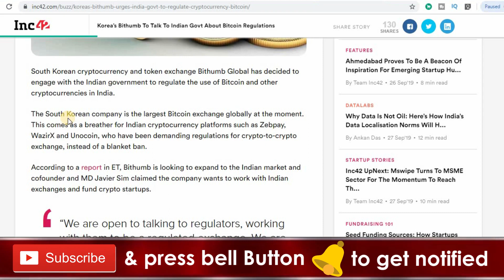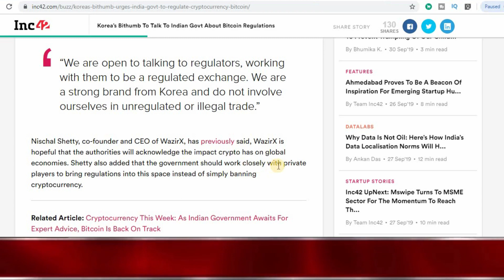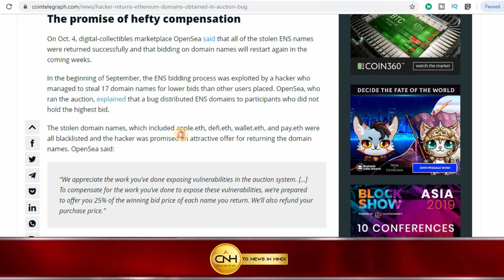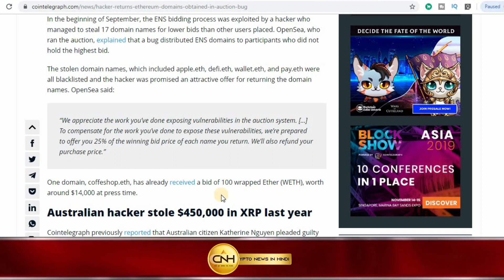Korean Crypto Exchange करेगी भारत में Crypto को Support